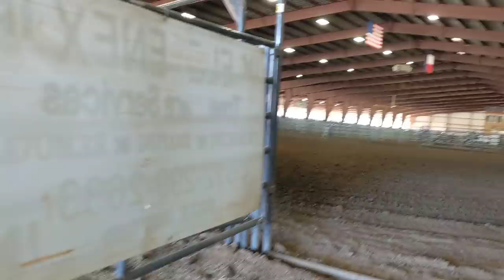TEXAS LONGHORN CATTLE SHOW...LLANO TEXAS...TRIKEMAN!!!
Out for a ride on my Liberty Electric Trike and found this event in progress. thank you!!! electric trikes